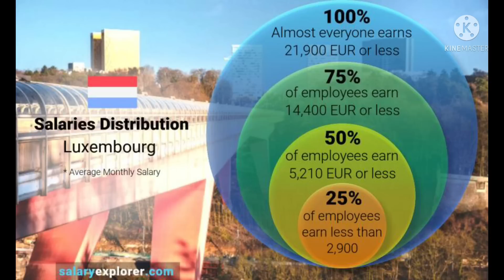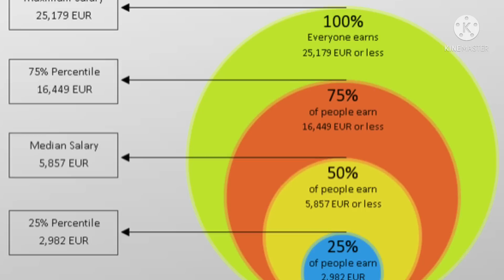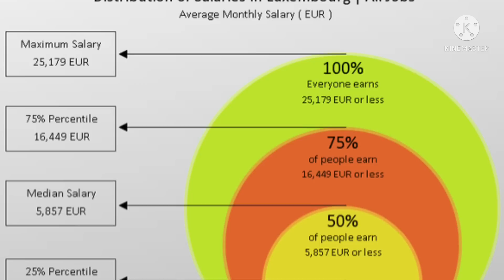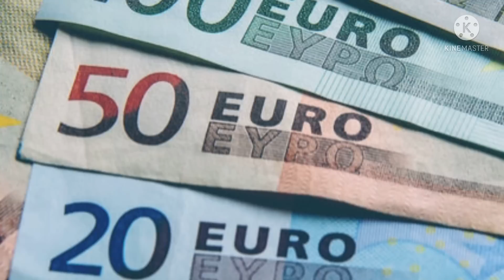नेपालीले सबैभन्दा धेरै तलव पाउछन यो देशमा, Luxembourg || highest salary paying country | sunlight tv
Countries to earn more money:
highest part-time paying countries
Which country pays highest salary
Highest salary in the world country
Highest paid salary in the world 2021
Highest paid salary country in the world 2021
Highest salary in world CEO
Highest paid salary country in the world 2078
Which country pays highest salary to doctors

Luxembourg company
Luxembourg company search
Types of companies in Luxembourg
American companies in Luxembourg

extra knowledge :
Top 20 countries with highest salary
Switzerland. 6,339.48 USD.
Denmark. 6,054.72 USD.
Liechtenstein. 6,023.88 USD.
Luxembourg. 5,732.19 USD.
United States. 5,429.80 USD.
Iceland. 5,341.70 USD.
Norway. 5,212.63 USD.
Germany. 5,031.17 USD.

others searches::
स्थानीय भत्ता दर २०७७
निजामती कर्मचारी तलब स्केल 2077
निजामती कर्मचारी तलब स्केल २०७७
नयाँ तलब स्केल २०७६
नेपाली सेना को तलब स्केल
ग्रेड समायोजन २०७३
नयाँ तलब स्केल २०७७
नेपाली सेनाको तलब स्केल २०७७
SUNLIGHT TV NEPAL